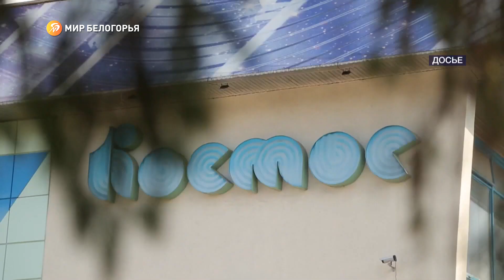Как будут контролировать детей летом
Контроль за детьми летом стал очередной темой оперативного совещания. Сейчас у них много свободного времени.

Поводом для обсуждения стала трагедия, которая произошла 3 июня в Яковлевском округе. В месте, не предназначенном для купания, утонул 12-летний мальчик. Туда он отправился, вернувшись домой из школьного лагеря.